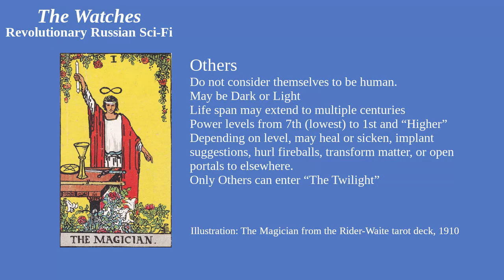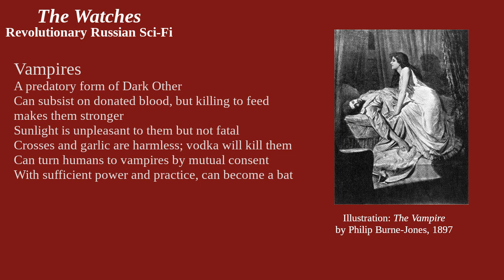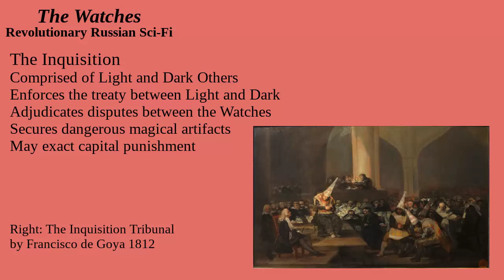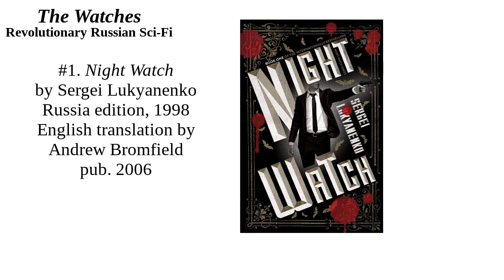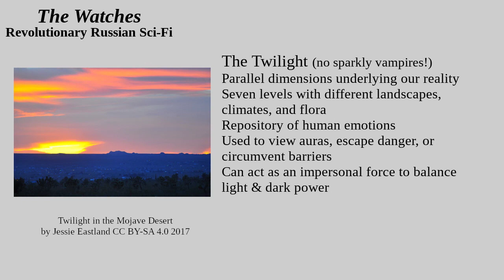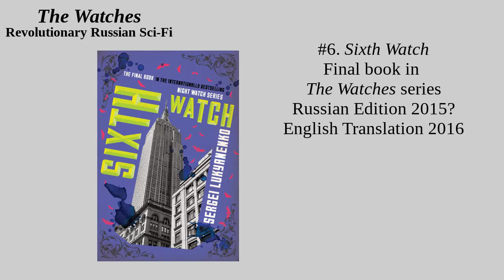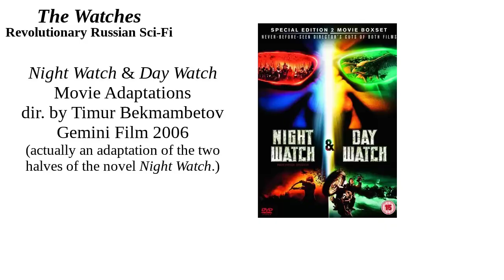The Watches – Revolutionary Russian Sci-Fi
We’re all familiar with classic Russian literature. But what about their science fiction? How has it changed since the fall of Communism? This week, Desperado looks at a notable Russian series, “The Watches” by Sergei Lukyanenko.